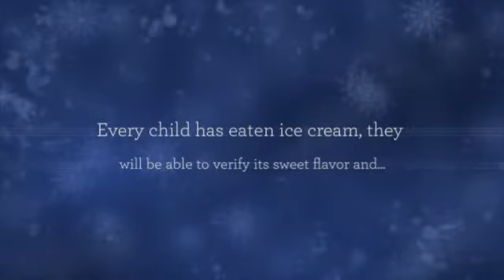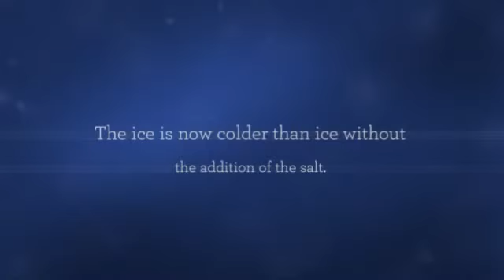ICE CREAM MANUFACTURER CHHATTISGARH | Mental Ice Cream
Great foods and consume makes or breaks the get together. The same is genuine for a seashore party or even in an easy leisurely weekend planned to devote at the beach. Food is always amongst the necessities and calls for a number of added arranging steps for safety. Among the most widespread troubles men and women encounter with regards to bringing foods outside or at the seaside, is the correct way of storing the meals and how to preserve it particularly if you are preparing to continue to be overnight or for two days or far more. The ice cream manufacturer Chhattisgarh will provide you with the perfect options for organizing any event.

Ice cream Manufacturer Chhattisgarh.